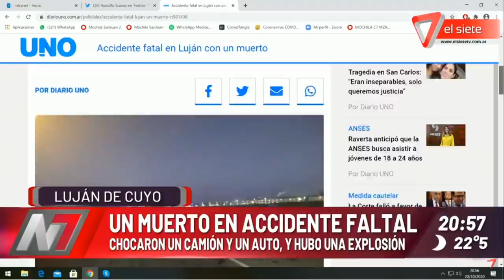GUILLERMO PEREYRA MURIÓ EN UN ACCIDENTE FATAL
LUJÁN DE CUYO
MANEJABA UN AUTO Y CHOCÓ CON UN CAMIÓN QUE EXPLOTÓ